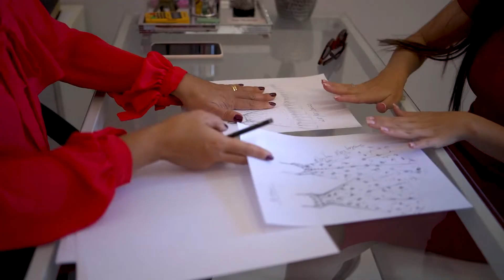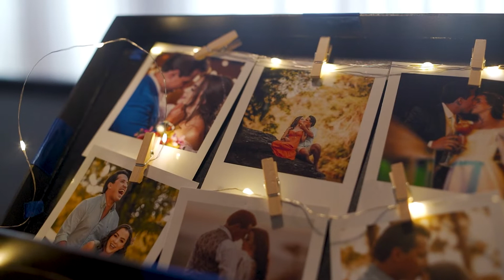LISIA E GUILHERME SAME DAY EDIT